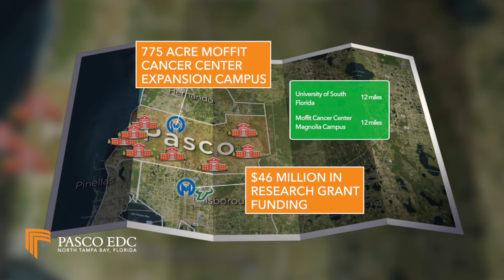Life Sciences & Medical Technology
Healthcare and Life Sciences are some of Florida's fastest growing advanced industries and Pasco County is no exception to this growth. With access to a robust life sciences talent pipeline that sees 20,000 awards achieved every year within the region, announcements of expansions from established health research giants like Moffitt Cancer Research Center and fast-growing start-ups like Bravado Pharmaceuticals gives testimony to the opportunities Pasco County offers companies looking to locate in Tampa Bay’s life sciences corridor.